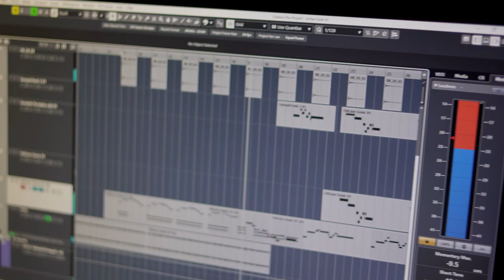Asar 15 2081 /असार १५ २०८१ /Rahar Music Creations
असार १५  २०८१
Music and Video By Nawaraj Roka

Rahar Music Creations
Stay Updated! 🔔

R A H A R   M U S I C  C R E A T I O N S    P R O D U C T I O N